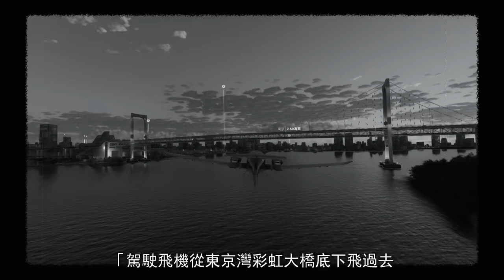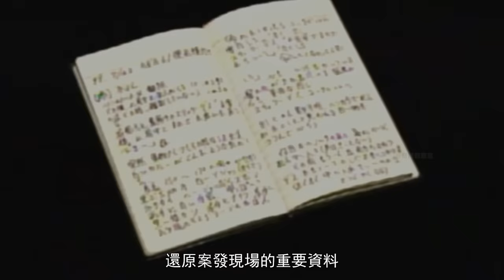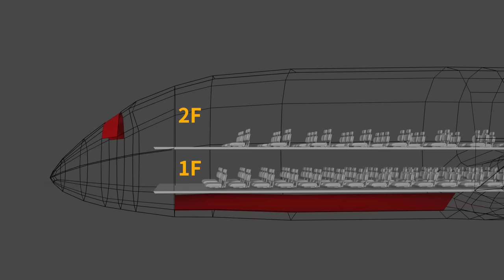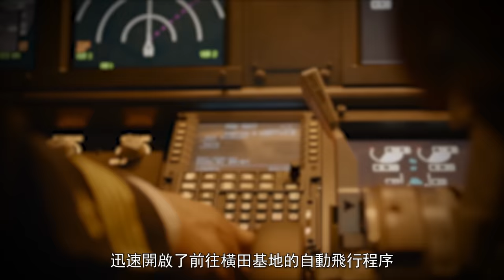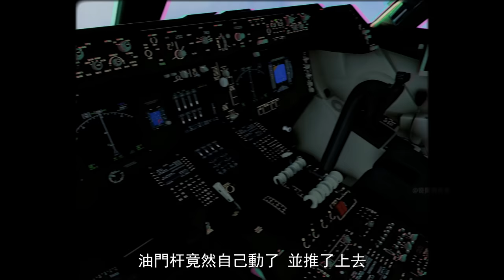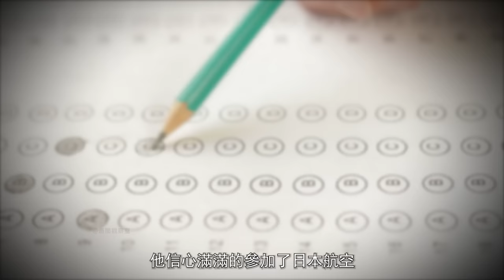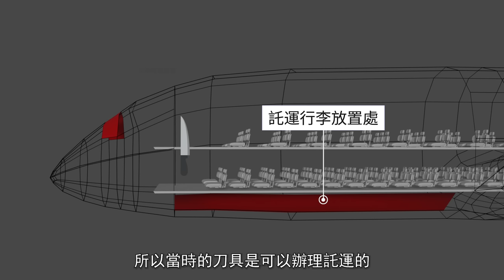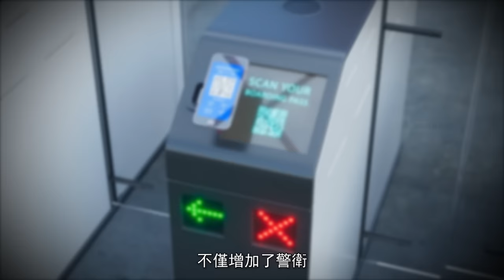宅男化身惡魔，利用漏洞劫持517人的飛機，背後的真相竟是如此-全日空61劫機事件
他是個「飛機狂」，瘋狂的痴迷於模擬飛行遊戲，可此刻，他劫持了一架波音747，坐在副駕駛位上的他，正手忙腳亂的操作着各種儀器，而旁邊倒在血泊中的機長已失去知覺。飛機的高度越來越低，300米，200米，近地警報（GPWS）不斷的響起，似乎預告着墜機的命運。全日空61號班機劫機事件-All Nippon Airways Flight 61